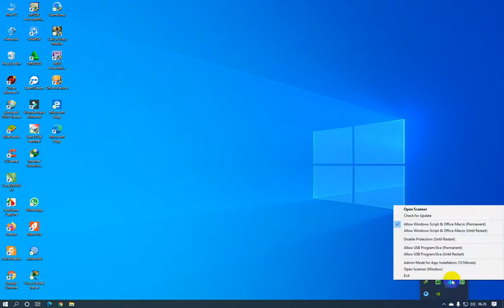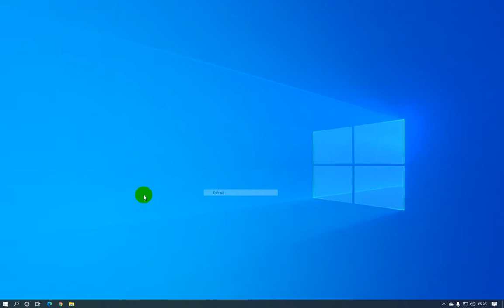Cara Menonaktifkan Smadav